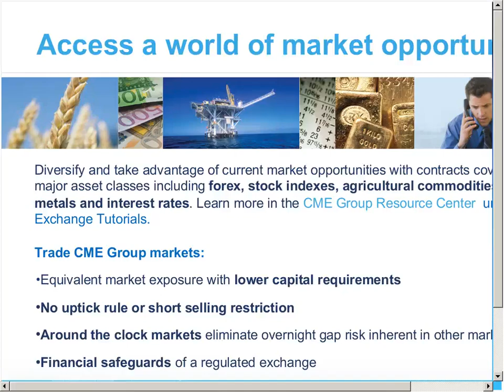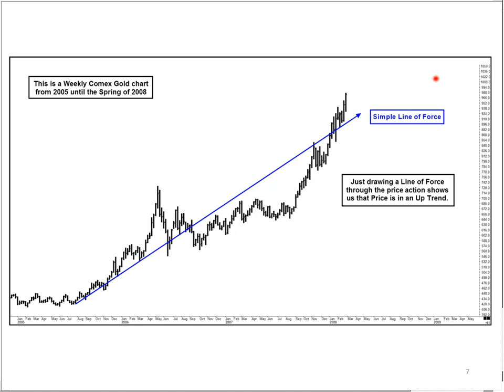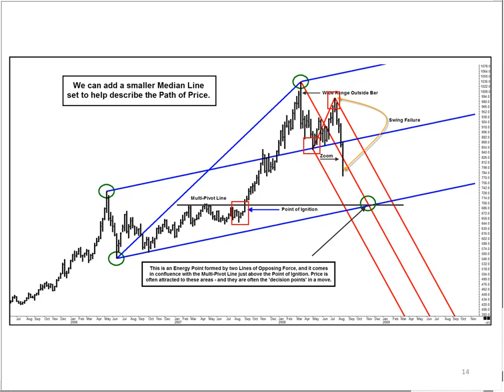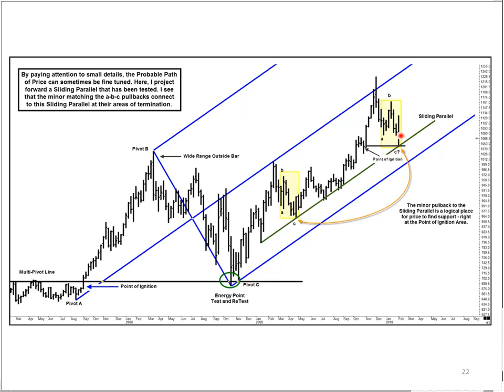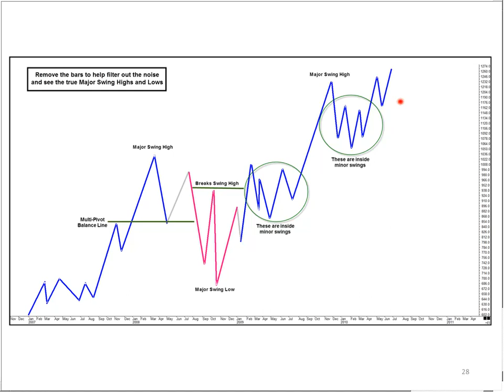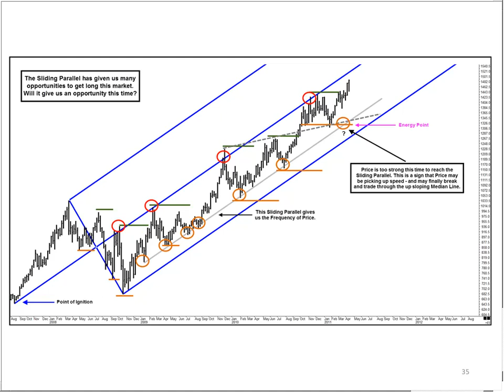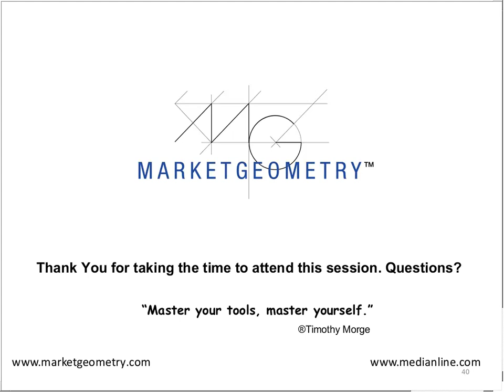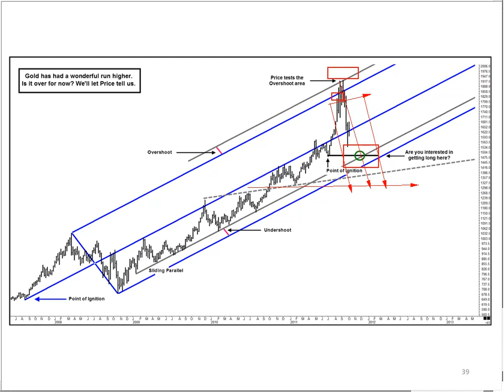How to Trade Gold Futures using the Language of Price to Guide Your Decisions